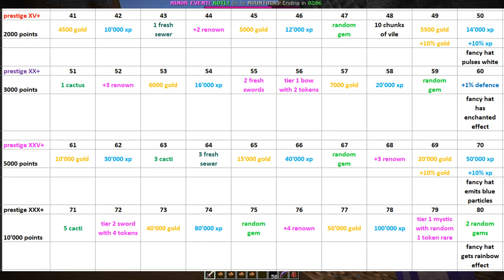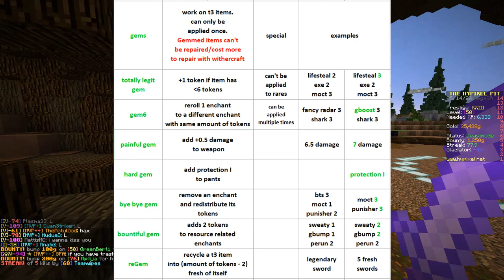pit ideas #3 - Hypixel Pit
just a video I made for fun

Songs:
TheFatRat - Windfall